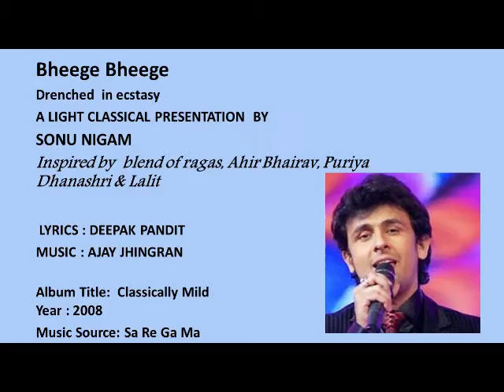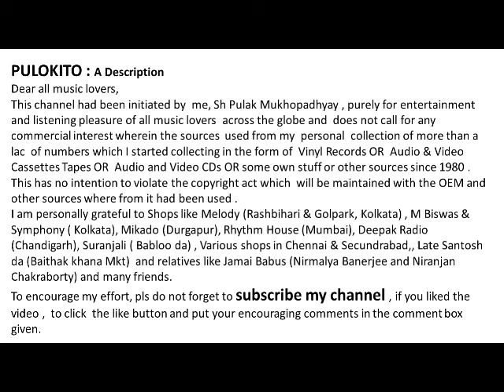Bheege Bheege - A LIGHT CLASSICAL PRESENTATION BY SONU NIGAM